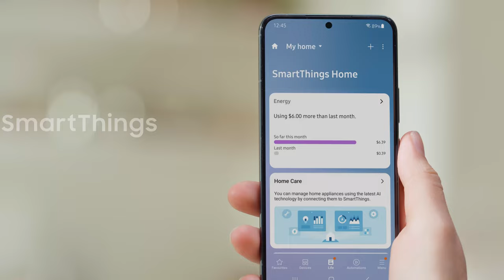Bespoke Top-Mounted Freezer Refrigerator | Samsung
Here comes the design upgrade your kitchen deserves. The new and stylish Bespoke Top-Mounted Freezer Refrigerator offers Bespoke color and finish options, AI-assisted energy saving, and optimal refrigeration modes for various lifestyle needs.